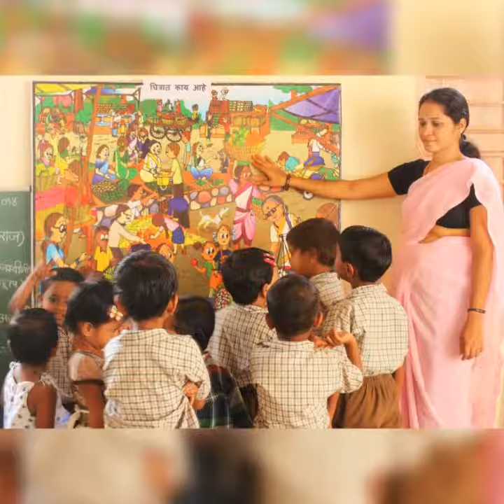తెలంగాణలో కొత్త‌గా 8,815 అంగన్వాడీ ఉద్యోగాలు.. నోటిఫికేషన్ Anganwadi Jobs Notification in Telangana